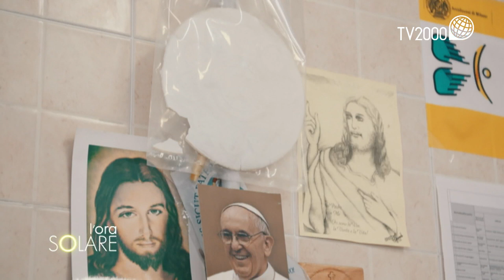Giuditta Boscagli, una storia d'amore inattesa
Giuditta Boscagli racconta la sua storia d’amore inattesa. Si è innamorata di un uomo condannato a 20 anni di carcere, conosciuto al Meeting di Rimini. Si sono sposati prima che lui terminasse di scontare la pena.